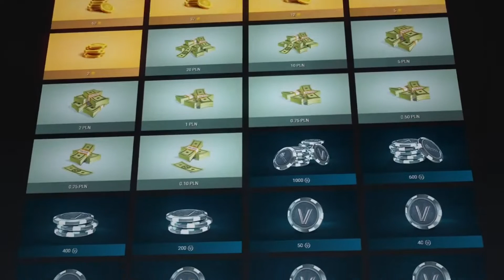Jak Latać Na Przyczepie W Lumber Tycoon 2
Z kodem "JOJIX"

Roblox – darmowa gra komputerowa z gatunku MMOG, wydana w 2006 roku przez amerykańskie studio Roblox Corporation. Jest to specyficzna gra, w której gracze samodzielnie kształtują rozgrywkę poprzez budowanie przedmiotów, miejsc akcji itp. Możliwe jest udostępnianie własnych tworów, zbudowanych z klocków przypominających klocki Lego. Do tworzenia i edytowania miejsc służy program o nazwie Roblox Studio. Pozwala on na tworzenie systemów interakcji klocków między sobą i graczami. Przedmioty używane w grze podlegają symulowanym prawom fizyki, zbliżonym do praw naturalnych.